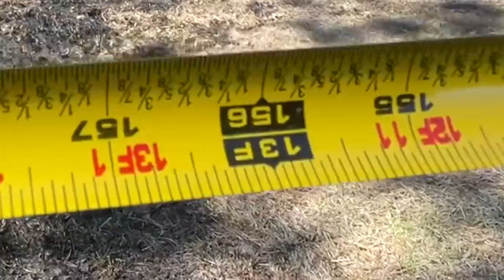Welcome to the 38.6 - NOT 40!